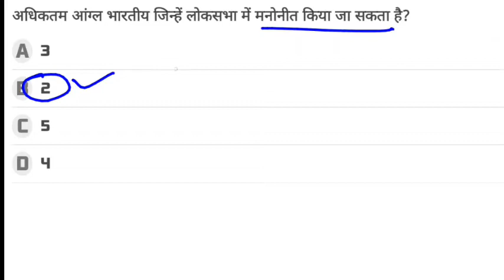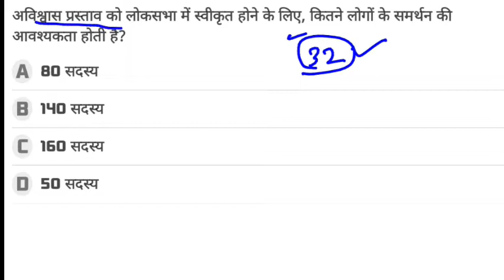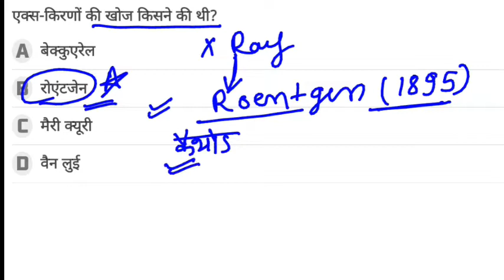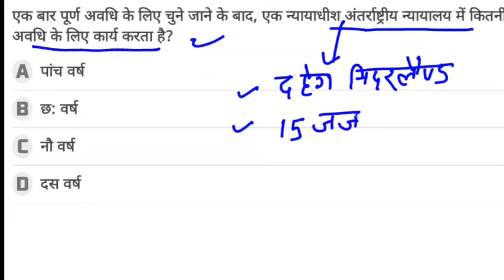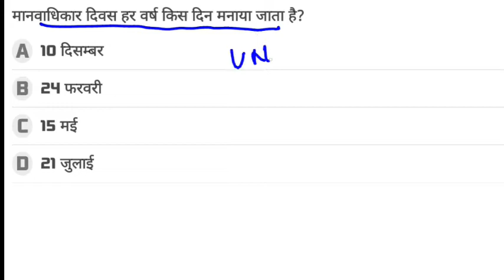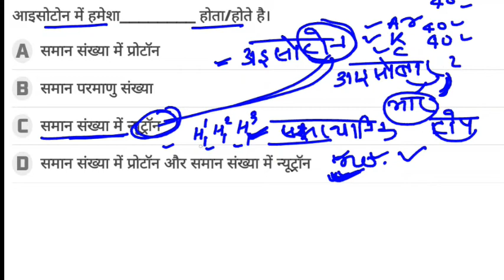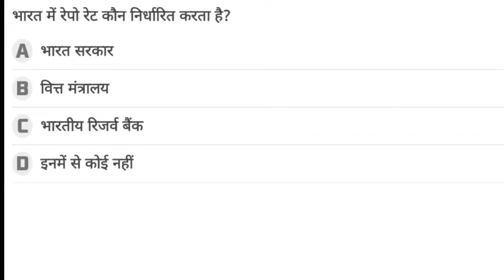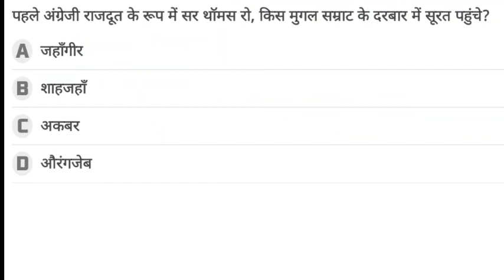LUCENT GK series 10| lucent discussion |Lucent master video | gk gs | lucent objective daily gk2022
LUCENT GK series 2022 | lucent discussion |Lucent master video |  gk gs | lucent objective daily gk

LUCENT GK series 2022 | lucent discussion for ssc, railway |Lucent master video | lucent objective

LUCENT GK series | लुसेंट सामान्य ज्ञान 2022 | Lucent master video | lucent objective gk hindi
LUCENT GK series | लुसेंट सामान्य ज्ञान 2022 | ssc cgl gk gs classes | Lucent master video

lucent gk,
lucent gk ancient history,
lucent gk audiobook,
lucent gk all chapter,
lucent gk adhunik bharat,
lucent gk all question,
all lucent gk in hindi,
audio lucent gk in hindi,
all lucent gk in one video,
arihant vs lucent gk,
ancient india lucent gk,
abhiyaan lucent gk,
lucent gk by varun awasthi,
lucent gk by raghav sir,
lucent gk book kaise padhe,
lucent gk by khan sir,
lucent gk book 2022,
lucent gk by shubham gupta,
lucent gk book price 2022,
lucent gk biology in hindi,
lucent gk book pdf,
bihar lucent gk in hindi,
bio lucent gk,
best way to read lucent gk,
best lucent gk book,
best way to study lucent gk,
biology lucent gk,
best way to learn lucent gk,
best teacher for lucent gk,
brahmand lucent gk,
lucent gk classes,
lucent gk complete book,
lucent gk chapter 1,
lucent gk class in hindi,
lucent gk complete classes,
lucent gk complete,
lucent gk chapter 1 indian history,
lucent gk chemistry in hindi,
lucent gk classes in hindi by unacademy,
complete lucent gk hindi,
complete lucent gk,
cg lucent gk,
complete lucent gk by divya mam,
computer lucent gk,
complete lucent gk wifistudy,
lucent gk discussion,
lucent gk daily class,
lucent gk descriptive,
lucent gk day 1,
lucent gk day 2,
lucent gk download hindi,
divya mam lucent gk,
download lucent gk 2022,
divya tripathi mam lucent gk,
drishti gk vs lucent gk,
how to download lucent gk book pdf,
how to complete lucent gk in 30 days,
lucent gk economics in hindi,
lucent gk explanation in hindiLucent by raghav

Welcome to Puri Pathsala 2.0  , myself Er Suddu Puri , subscribe kare daily gk videos,  gk preparation, Daily Gk dose with trick.lucent gk one liner, lucent hindi one liner etc  ke liye.
ssc gk gs class,
ssc gk gs ki taiyari kaise karen,
ssc gk gs syllabus,
ssc gk gs question in hindi,
ssc gk gs previous year question,
ssc gk gs ke liye best book,
ssc gk gs 2022,
ssc gk gs notes in hindi pdf,
ssc gk gs kumar gaurav sir,
ssc gk gs preparationssc gd new vacancy 2022-23,
rrb alp gk,
rrb alp gk questionsssc gd gk,
ssc gd gk class 2023ssc cgl gk,
ssc cgl gk syllabus 2022,
ssc cgl gk classes,
ssc cgl g
tcs gk gs questions
A channel dedicated for RAILWAY, SSC,BANKING & PCS